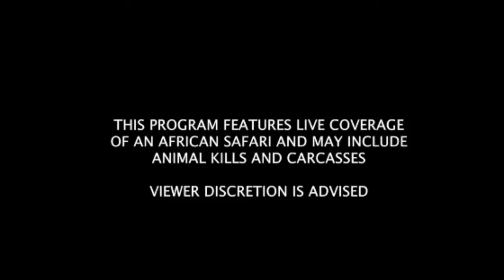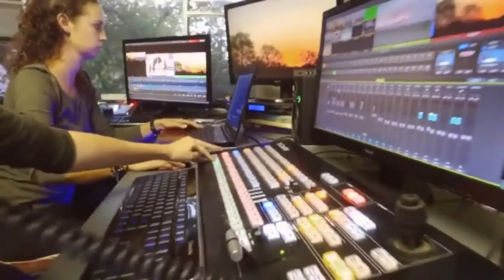Safari Live-Oct 12, 2016- Sunset Drive- Full Length- High Def 720p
Oct 12, 2016- Sunset Drive- Full Length- High Def 720p